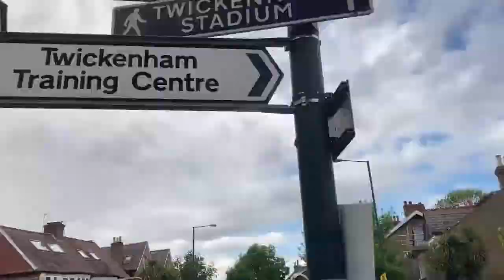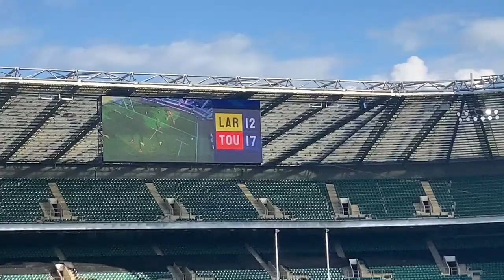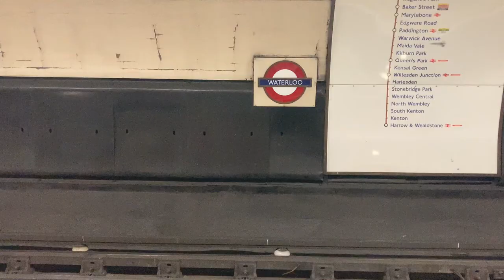SANI SESH #1- HEINEKEN CHAMPIONS CUP FINAL|VLOG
Join me on my inaugural 'Sani Sesh' as we venture into Rugby and the Heineken Champions Cup Final between the two French juggernauts La Rochelle and Toulouse.